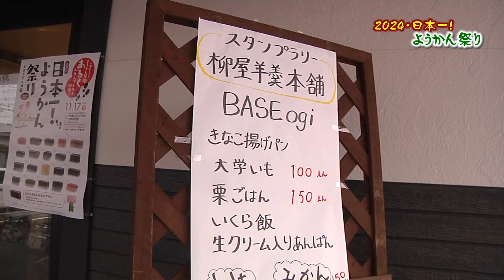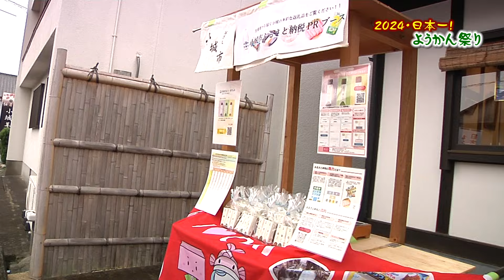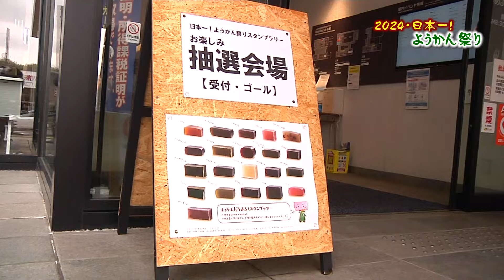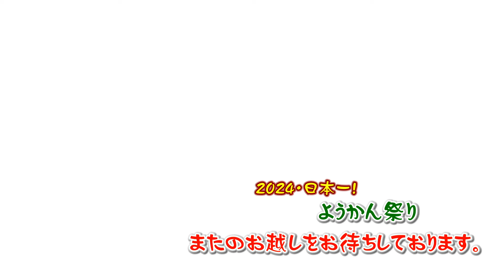２０２４ 日本一ようかんまつり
2024年11月17日に佐賀県小城市で開催されたに日本一ようかんまつりの様子です。